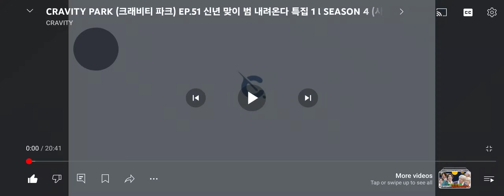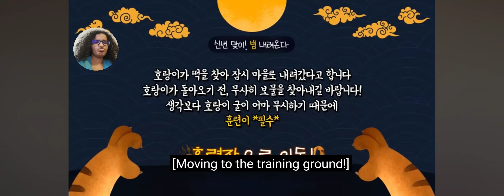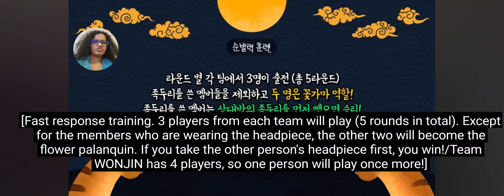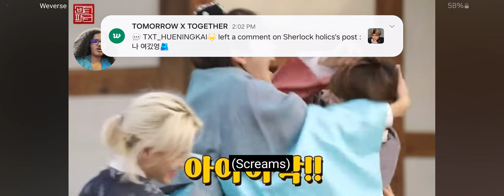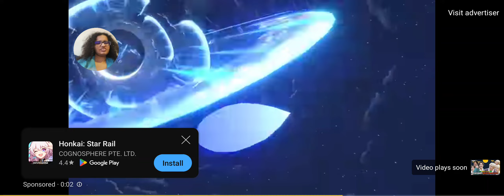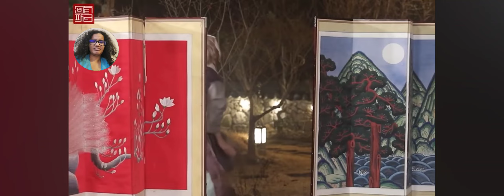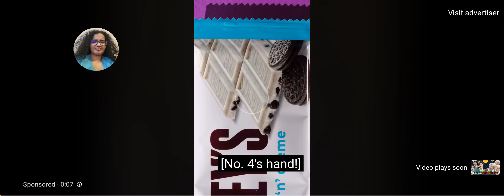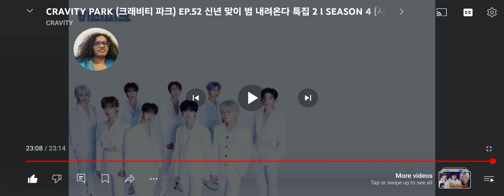Reaction to Cravity Park Episode 51 & 52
New Years Specials are always fun.